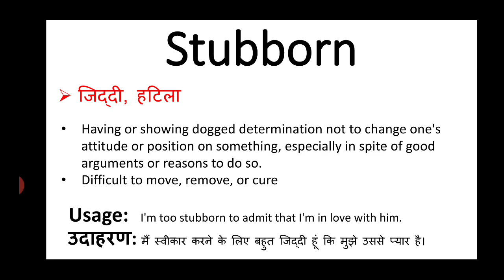Stubborn meaning in hindi || stubborn ka matlab kya hota hai || english to hindi word meaning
stubborn meaning in hindi
stubborn ka matlab kya hota hai
english to hindi
word meaning
what is stubborn